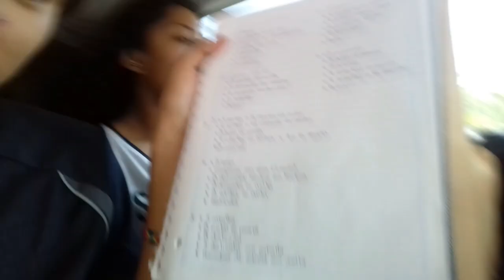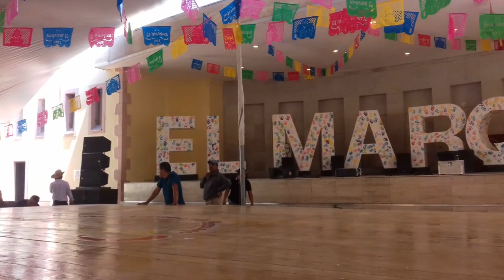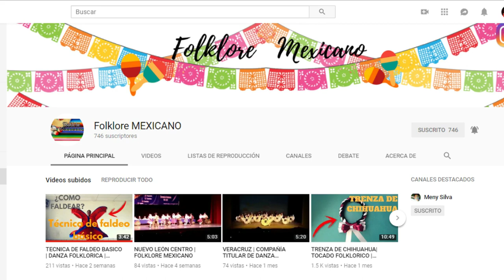CONCURSO DE HUAPANGO ¿COMO ES? | MENY SILVA | VLOG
LINK DEL CANAL FOLKLORE MEXICANO